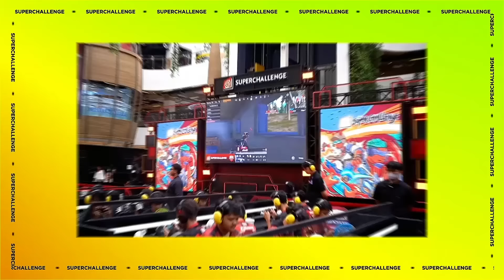SUPERMUSIC – KILMS "TERUS EKSIS SELAMA 2 DEKADE" | EPS 68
KILMS! band raja pensi era 2000an yang bergenre emo dan modern rock ini, akan menceritakan perjalanan musik mereka  di SUPERMUSIC. Penasaran kan? Makanya simak video ini sampai habis ya!

Program SUPERMUSIC yang merangkum proses perjalanan dari sebuah Band dalam BERKARYA, disajikan lewat narasi langsung personel maupun orang terdekat serta dikemas dengan JUJUR dan BERBEDA.

Dapetin juga Merchandise EXCLUSIVE COLLABORATION SUPERMUSIC x MUSISI di
SUPER STORE OFFICIAL pada link berikut ini: